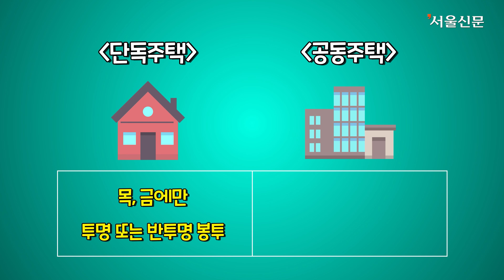투명 페트병 따로 안 버리면 벌금이라는데 실화..? 근데 왜 아무도 모름..? / 분리배출제 샅샅이 파헤쳐 주마! (For high quality recycling)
비닐·투명 페트병을 따로 분리해서 버려야 한다는 '분리배출제'가
공동주택 기준 이번 달 25일부터 전면 시행되는데요.
(단독주택은 내년 12월부터 시행)

전면 시행이 코앞이지만
코로나 여파·홍보 부족으로 인해
투명 페트병만 따로 분리해서 배출해야 한다는 사실을
아직 시민들은 잘 모르고 있습니다.

왜 투명 페트병만 따로 분리해서 버려야 하는 건지,
대체 어떻게 버려야 하는 건지,
그렇게 버려진 투명 페트병은 어디에 사용되는건지에 대해
전부 알아보았습니다.